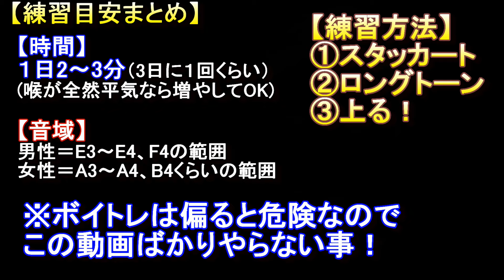【高い声が弱い細い方へ】地声を強く出したい男女にボイトレ紹介。【声帯を育てよう！】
高い声が薄い、裏声っぽくなる方にオススメボイトレです。
地声を強く出したい、声帯をしっかり閉じたいなど
注意点もあるので、丁寧にやってみてください！

【目次】

00:00 今回の内容
01:32 何をすれば良い？
02:19 何故この練習が良い？
03:45 注意点
04:16 細かいやり方
05:56 咳き込む、ピリピリする
06:58 舌が後ろに行く方へ
07:30 練習方法３つ真似しよう
08:29 声がガサガサ疲労の話
09:26 歌う時は？

※動画リクエストもどうぞ↑↑